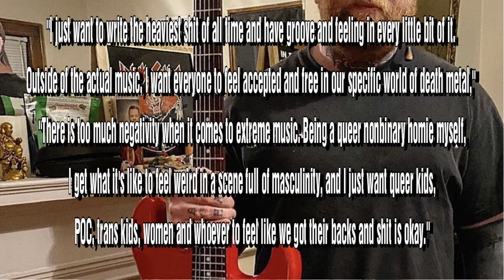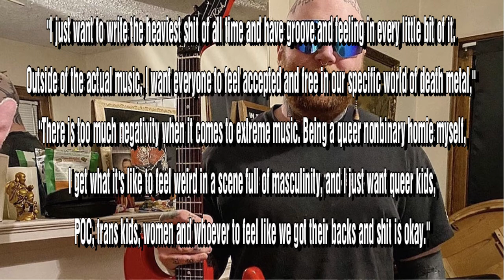LGBTQIA+ Icons in Metal FEATURING Rob Halford, Ghaal, Roddy Bottum, Otep Shamaya...🤘🏳️‍🌈🏳️‍⚧️🤘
LGBTQIA+ Metal Icons:
Rob Halford
Ghaal
Roddy Bottum
Otep Shamaya
Mina Caputo
Marrisa Martinez
Paul Masvidal
Sean Reinert
Cameron Boggs

DAILY COMMENTS IMMEDIATELY RESPONDED TOO

CURRENT SUB COUNT AS OF 10/6/21: 81